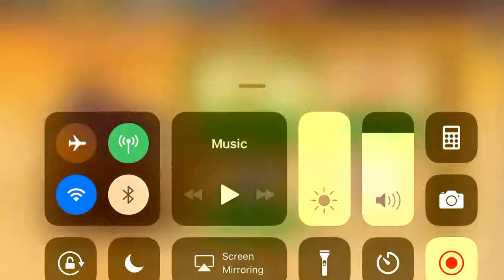Six Guns glitch cheap lottery